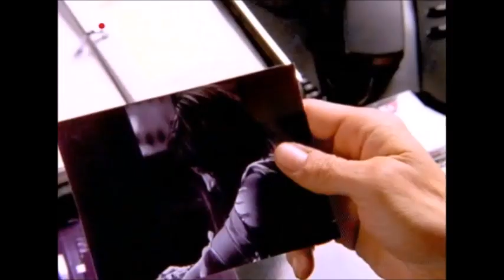The Couple (1)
Hudson Leick